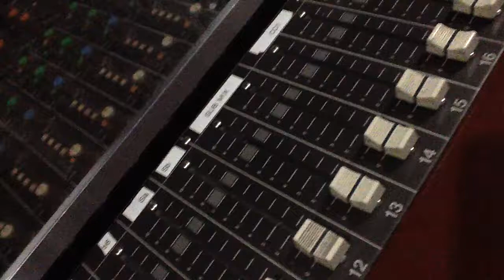Electric Strawberry on SF Intercom Radio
ELECTRIC STRAWBERRY
Formed in 2011, this indie blues quartet likes to rock the bars of San Francisco. Missed their last show? Gotta see 'em live. Witness the female singer Deli Magazine described as "the hypothetical love child shared between Ray LaMontagne and Adele." And the band? Badass. Check 'em out... and fall in love.